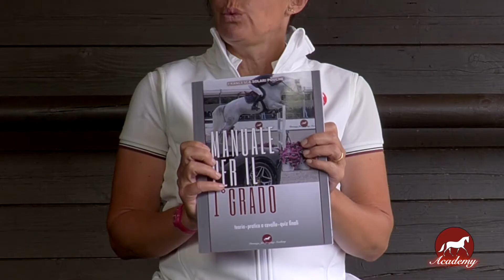come si parte al galoppo? quali sono i tipi di partenza al galoppo?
come migliorare la partenza al galoppo? come si parte al galoppo? qual è la differenza tra partenza per perdita di equilibrio e per presa di equilibrio?
In questo video parliamo di partenza al galoppo

0:00 introduzione
0:42 come si parte al galoppo?
0:55 la partenza alla corda per i puledri nella doma
1:41 la partenza per perdita di equilibrio dei puledri
2:34 la partenza per presa di equilibrio
3:15 gli aiuti per il galoppo

Attenzione: questi video sono generali e non possono sostituire un corso di equitazione. Per lavorare con il vostro cavallo nel modo corretto chiedete sempre il supporto di un istruttore qualificato. Ogni cavallo ha le sue caratteristiche e va valutato in modo individuale. Nei nostri libri Dressageforjumping 1 e 2 disponibili su Amazon potete trovare tanti esercizi per migliorare le performance sportive del vostro cavallo.

Seguici sulle nostre pagine web, su Facebook, Instagram e TiKToK.
I libri di DressageforJumping sono disponibili su Amazon anche in formato ebook, buona lettura 🥰📚